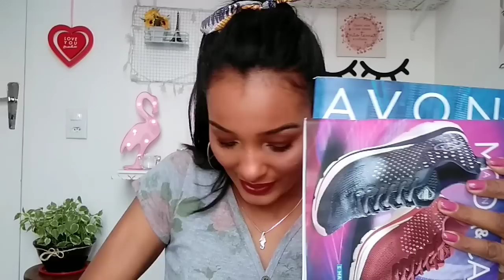CAIXA AVON CAMP 12📦